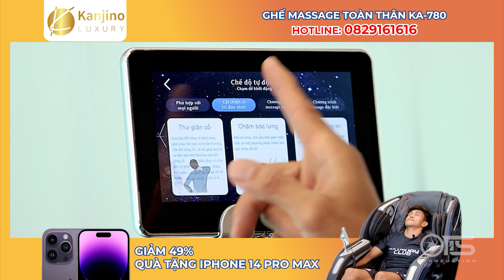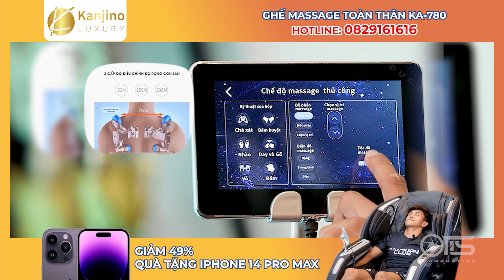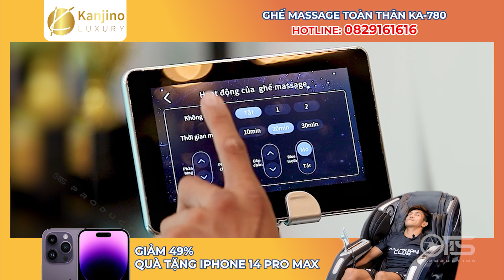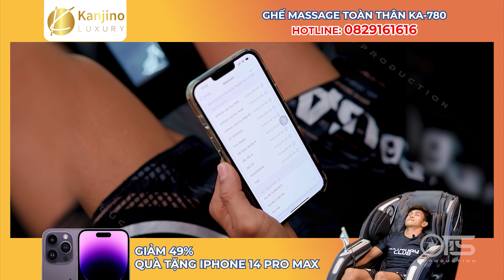[ TVC ] Ghế Massage Kanjino